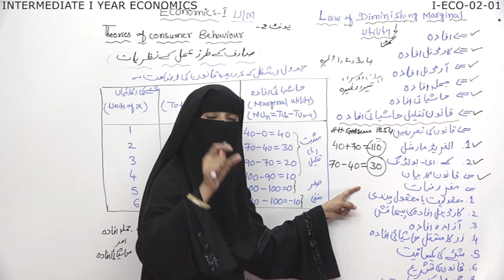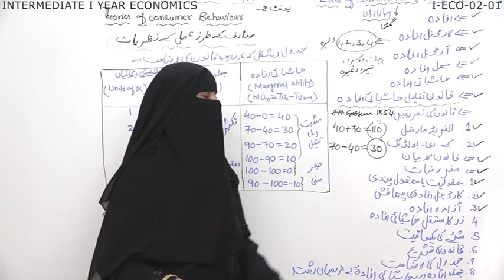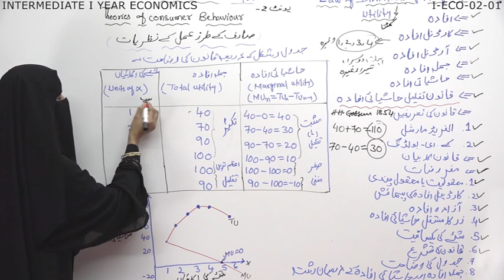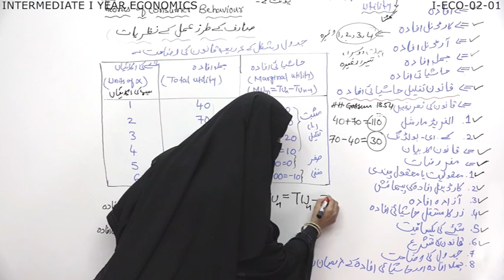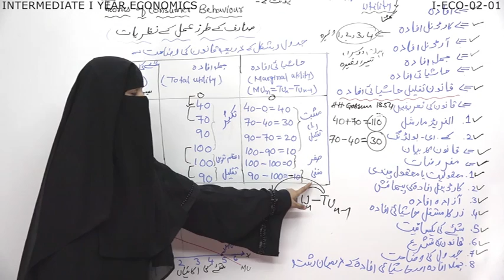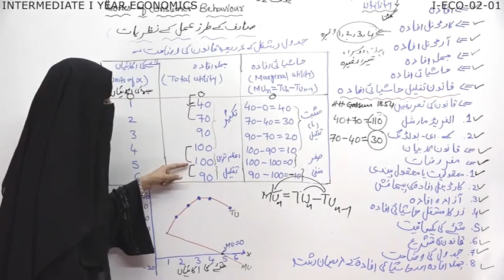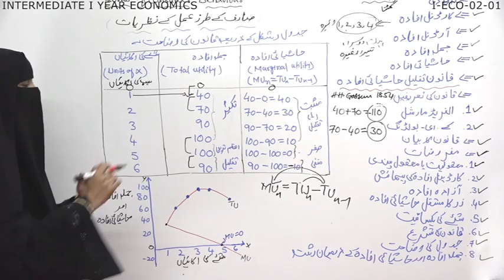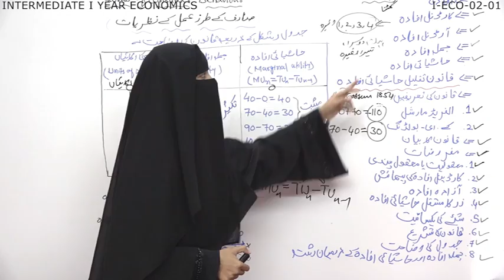1st Inter Economics (U/M) || Theory Of Consumer Behavior || Intermediate Education || Dec 11, 2020